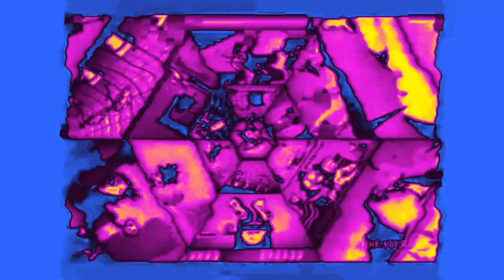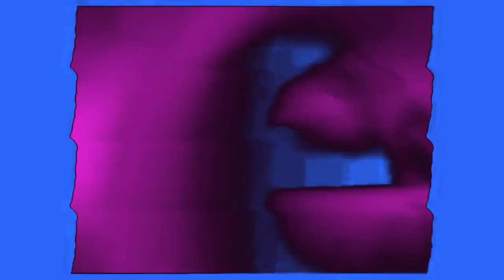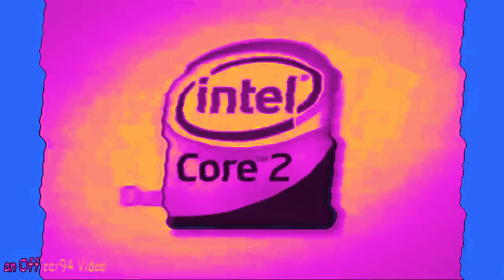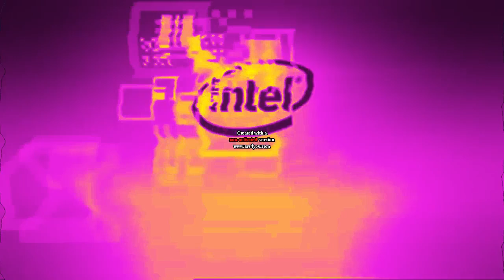Intel Logo History in Sparta Vocoder